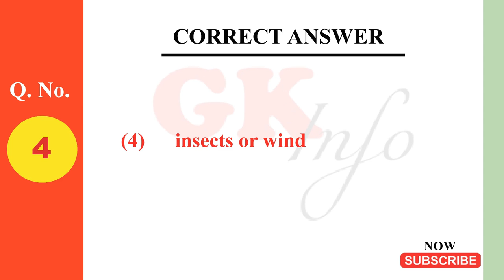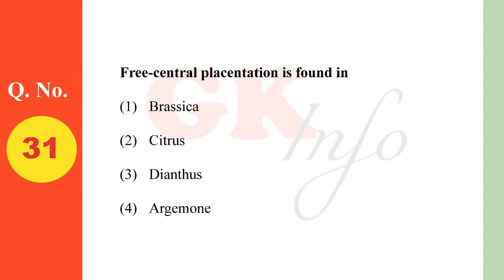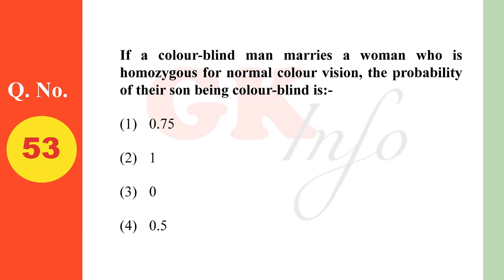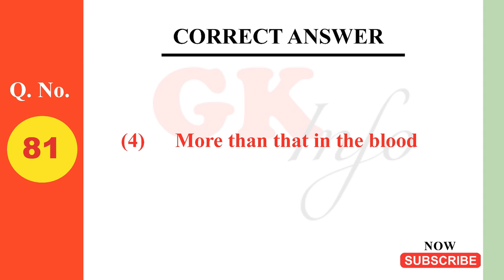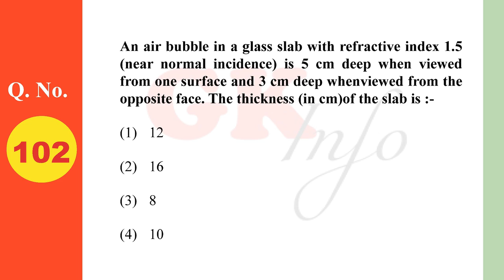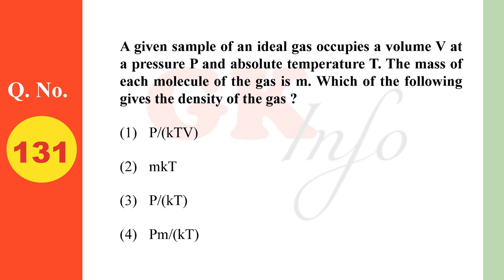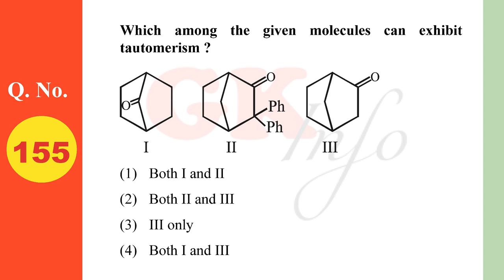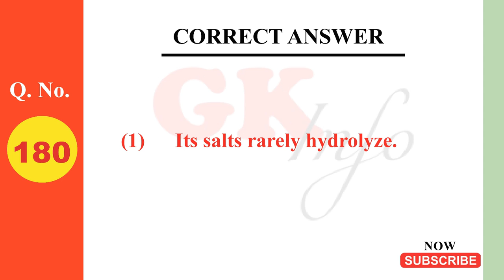NEET-2016 PHASE-II PREVIOUS QUESTIONS WITH ANSWER